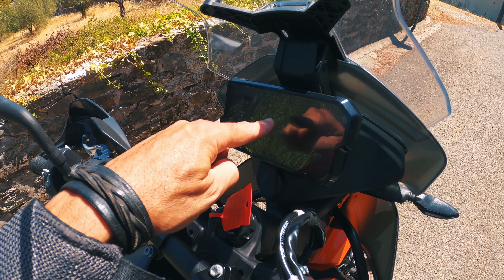Ci sono differenze tra la KTM 790 S , R e la 890 Adventure?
🤌 ma dove?!

3:00 Tutto quello che dovete sapere sulla frizione

Grazie a @legrandimarchemotoscootera6831